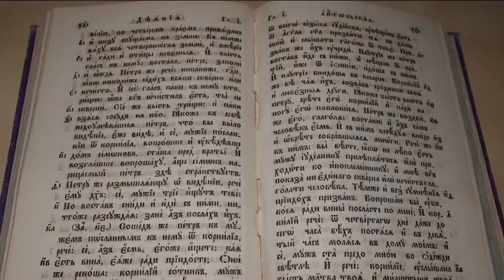Омич продает редкую книгу на авито.ru за 100 тысяч